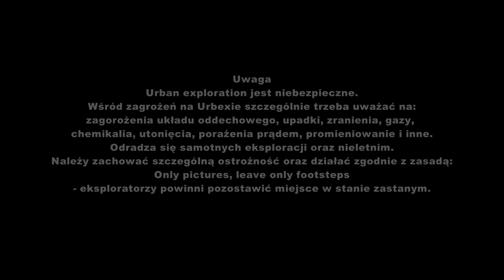Otwock - najwyższy punkt - wieża ciśnień dawnego Wojskowego Sanatorium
Wieża ciśnień dawnego Wojskowego Sanatorium Przeciwgruźliczego, wybudowanego w latach 1933-36. Wieża sama w sobie jest wysoka, a do tego usytuowana na wzniesieniu, z samej góry roztacza się rozległy widok na Warszawę. Czy miejsce to jest obecnie najwyższym punktem z takim widokiem w Otwocku?

Wieża znajduje się na terenie bardzo nowoczesnego centrum medycznego ECZ Otwock.

Obecnie dostęp do wieży nie jest dostępny.

źródło ze strony wiezecisnien.eu: "Budowa kompleksu sanatoryjnego została ukończona w 1935 roku. Projektantem był Edgar Norwerth (architekt m.in. warszawskiej AWF i służewieckich wyścigów). Wzorował się na budownictwie sanatoryjnym Francji i Szwajcarii. Budynki gospodarcze i administracyjne projektował także architekt Biernacki. Cały zespół szpitalny wpisany został w 2006 r. do rejestru zabytków. Budynek główny kompleksu, wraz z łącznikiem i kuchnią, jest jednym z czołowych przykładów umiarkowanego funkcjonalizmu w architekturze polskiej okresu międzywojennego. Placówka była nieczynna od 2000 r. Kilka lat temu kupiło ją Europejskie Centrum Zdrowia Otwock. W wyremontowanych budynkach urządzono nowoczesną klinikę (otwartą w 2010 r.). Wszystkie prace związane z modernizacją budynków oraz przystosowaniem ich do funkcji medycznych odbywały się w uzgodnieniu z Wojewódzkim Konserwatorem Zabytków.

Na szczycie wieży ciśnień znajdował się drewniany stelaż, na którym kiedyś wywieszano flagę z okazji świąt państwowych. Tam też w najwyższym miejscu umieszczona była syrena oznajmiająca alarm przeciwlotniczy dla całej okolicy. Wieża ciśnień na terenie sanatorium była zasilana przy pomocy trzech pomp głębinowych zanurzonych w stalowych rurach bardzo głęboko (sanatorium znajduje się na sporym wzniesieniu). Pompy były zlokalizowane w odległości 150-200 metrów od wieży. Przy wejściu do wieży znajdowało się urządzenie przelewowe w postaci dwóch rur wygiętych w kolanko. W przypadku awarii czujników poziomu lustra wody, gdy woda w zbiorniku osiągnęła stan krytyczny, to przelewała się do rur odprowadzających ją do studzienki betonowej z żelazną kratką. Wewnątrz, naprzeciwko wejścia do wieży znajdował się wodowskaz. Na szczyt wieży prowadziły wąskie kręte metalowe schodki. Na samej górze znajduje się wielki stalowy zbiornik."

Mimo dużej odległości Wojskowego Sanatorium od miejskich zabudowań, szpital posiadał bieżącą wodę, a strategicznym elementem sieci wodociągowej była betonowa wieża ciśnień. Znajduje się ona na wschód od głównego budynku. Na górę prowadzą kręte metalowe schody, które wiją się dookoła rury transportującej wodę. Na samej górze jest znajduje się zbiornik na wodę oraz korytarz okrążający wspomniany zbiornik.